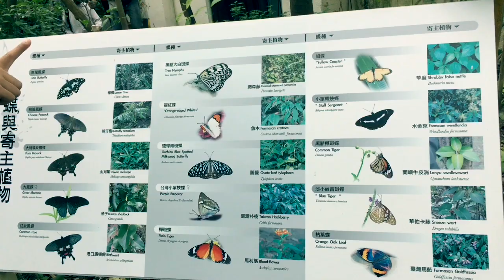Taipei zoo in Taiwan/Siri Taiwan Telugu vlogs...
taipei zoo in taiwan